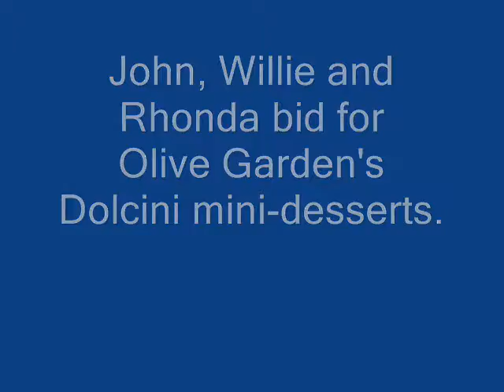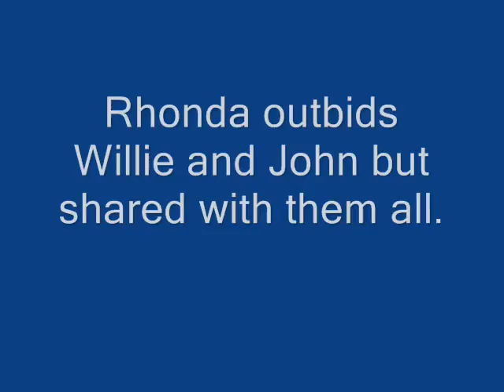Whitesville Lions Club Pie Auction.wmv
Catch some of the action at this year's Whitesville Lions Club Pie Auction as Campus Peeps bid on some yummy Olive Garden desserts!